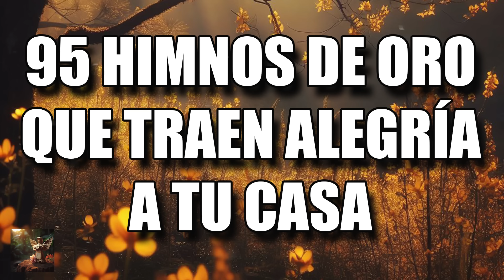95 Himnos De Oro Que Traen Alegría A Tu Casa - Himnos en Un Avivamiento a nuestros Corazones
95 Himnos De Oro Que Traen Alegría A Tu Casa - Himnos en Un Avivamiento a nuestros Corazones